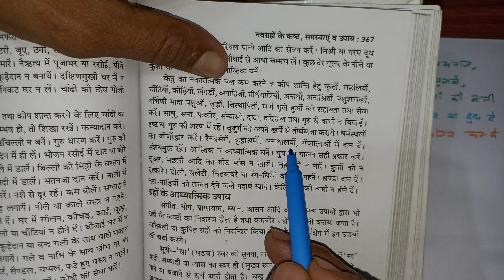ketu grah ka daan || केतु का दान सामग्री || केतु ग्रह के लिए क्या दान करना चाहिए?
केतु ग्रह के लिए क्या दान करना चाहिए?

kundli dikhane ke liye whatsApp kre 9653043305